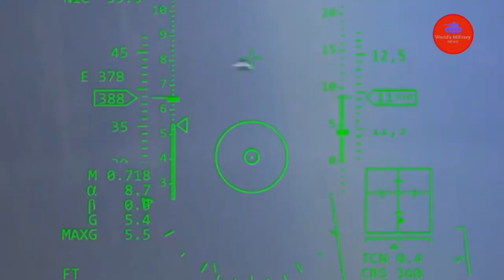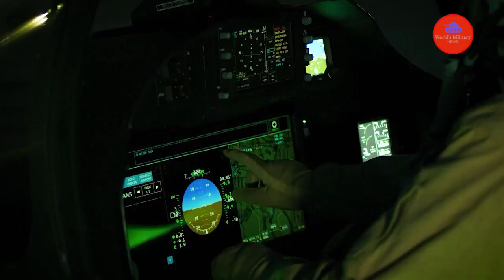"Breaking News: USAF's First T-7A Red Hawks Arrive for Epic Test Flights!" Next-Generation Trainer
In this thrilling video, we bring you breaking news from the world of military aviation as the U.S. Air Force takes delivery of its first five Boeing-Saab T-7A Red Hawk aircraft! These cutting-edge trainers are about to embark on a series of epic test flights that will redefine pilot training for the future. Join us as we dive into the world of the T-7A Red Hawk and witness the next generation of aviation technology in action.

T-7A Red Hawk,
USAF,
Test Flights,
Boeing-Saab,
Next-Generation Trainer,
Military Aviation,
Pilot Training,
U.S. Air Force,
Advanced Trainer Aircraft,
T-X Program,
Aircraft Delivery,
Training Innovation,
Modern Avionics,
Fighter Aircraft Simulation,
Modular Design,
Aviation Technology,
Air Force News,
Defense Update,
Red Hawk Program,
U.S. Air Force Test Pilots,